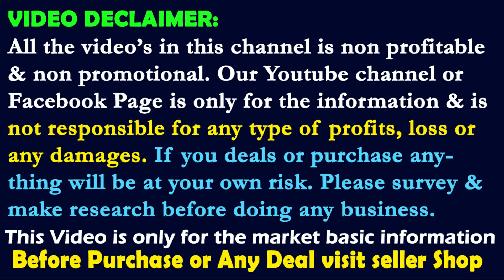New Lot Saree ₹65 Lot Saree, ₹95 Lot Saree, ₹120 Lot Saree ₹22 Blouse, Dupatta Wholesaler Kolkata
Deepa Saree Center
Address 36/C Biharilal Ghosh Road Belgharia Kolkata 700057
Sri Hari niketan